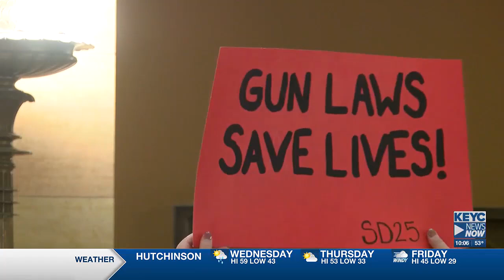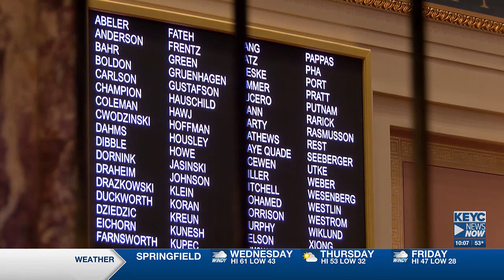‘Moms Demand Action’ calls for passage of two DFL-led gun bills during advocacy day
“Moms Demand Action,” a nationwide group dedicated to supporting gun legislation, spent the day at the Minnesota State Capitol Building on Tuesday.